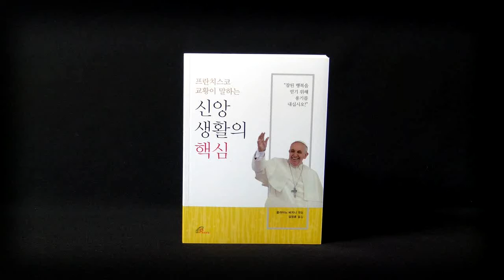프란치스코 교황이 말하는 신앙생활의 핵심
오늘도 내일도 계속 걸으십시오

프란치스코 교황의 설교나 강론 가운데 신앙생활에 있어 핵심이 되는 내용을 ‘걷기’라는 개념을 통해 소개하고 있으며, 특히 성령칠은과 칠성사를 다루고 있어 신자 재교육용으로 유익하다.